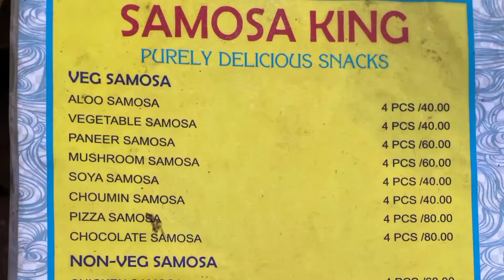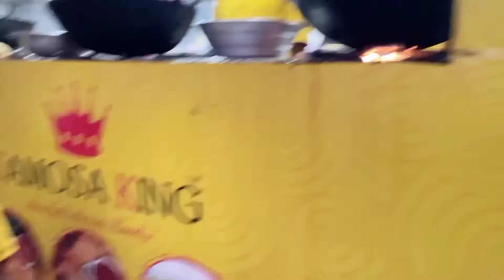Millionaire Samosa wala in BBSR || MBA Samosa King || Selling 16 Types of Samosa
16 Types of Samosa in Samosa King 👑
MBA Samosa King